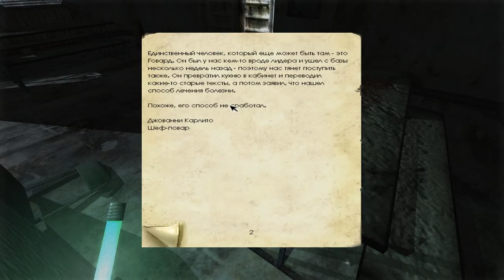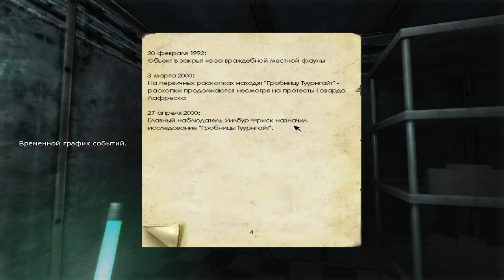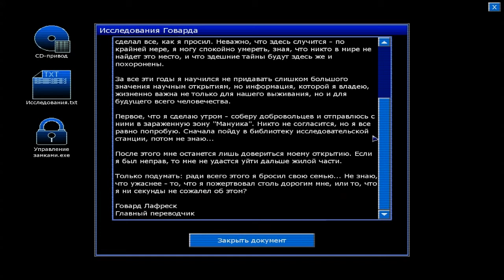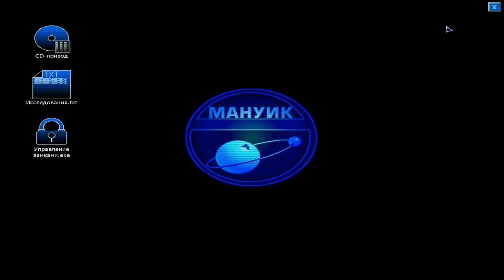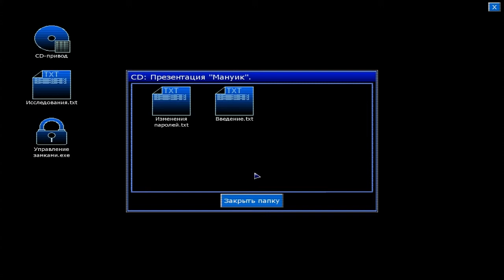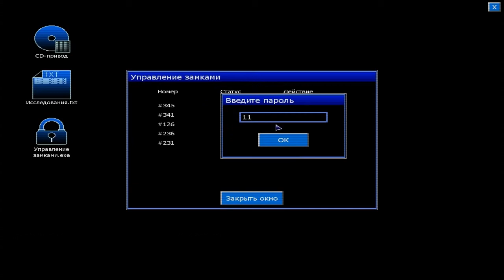2 Давайте поиграем в Penumbra Black Plague серия #2